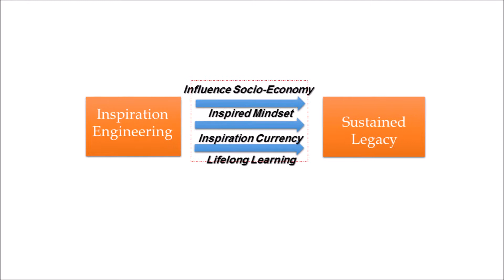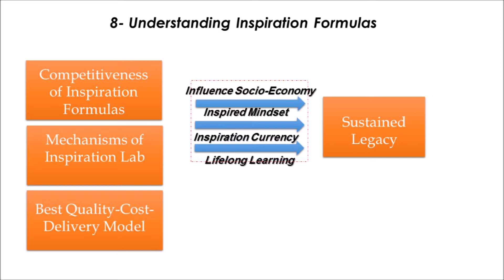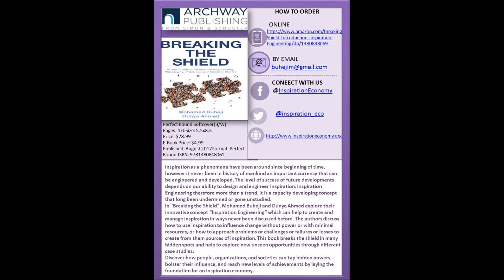Breaking the Shield - Inspiration Engineering Book Brief-Dr Buheji & Dr Ahmed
"Breaking the Shield"

Introduction to 'Inspiration Engineering'

Philosophy, Practices and Success Stories of Inspiration Labs©

An Important Book for Inspiring, Resilient and Youth Leadership that provoke the Mindset in dealing with Problem Solving and life complexities

Written by: Dr. Mohamed Buheji & Dr. Dunya Ahmed

Inspiration as a phenomena have been around since beginning of time, however it never been well studies in history of mankind as an important currency that can be used to develop the socio-economies, or engineered and developed to trigger positive change in our communities. This book shows with evidences in history that the level of success of future developments depends on our ability to design and engineer inspiration. Inspiration Engineering presented here to break the myths and shields that cover our mindsets and to see how we can develop and increase the capacity of our societies with less resources.

In "Breaking the Shield", Dr Mohamed Buheji and Dr. Dunya Ahmed explore their innovative concept “Inspiration Engineering” to show how organisations, governments and more leaders of change can create and manage inspiration in ways never been discussed before. The authors discuss how to use inspiration to ‘influence change without power’ or ‘with minimal resources’, or how to approach problems or challenges or failures or losses to create from them ‘sources of inspiration’ in our communities. This book ‘breaks the shield’ in many hidden spots and help us to explore new unseen opportunities through different case studies.

"Breaking the Shield" help you to discover how people, organizations, and societies can tap hidden powers, bolster their influence, and reach new levels of achievements by laying the foundation for an inspiration economy. The book is very useful for decision-makers, youth leaders, resilience advocates and inspirational leaders whom are serious about change and legacy. It targets to change the mindset of how we  manage of all types of serious challenges and in finding opportunities inside every problem. It is a multi-discipline book and highly recommended too for those who work on innovation, creativity and social developments.

The book introduces new tools in management science, differential diagnostic methodologies and problem solving methods, the nature of the non-capital currency industry (as the currency of inspiration), and the creation of intelligent, inspiring enterprises in the future.

The authors set a roadmap to how to make an impact through specific practices, supported by 12-case studies of dozens of applications that can be used to make that impact. This 470-page book – is now available at all major global libraries as well as on global websites (printed and electronically on Kindle).

Links to purchase online:
On Kindle:

Hard Copy:

Brief about the Authors
The Two Bahraini Authors are academics and researchers in the field of socio-economies and are considered to be part of the world leading experts in the field of Inspiration Economy, Resilience and Youth Economy. Both authors have been founders of the following four entities. Dr Mohamed have more 18 books on the subject and been awarded the world best researcher on subjects of management for 2017 by CEEMAN. Member & Winner of CEEMAN Award for Best Researcher 2017, besides the Fellowship of World Academy of Productivity Science. Dr Dunya works as the expert of National Plan of Woman Empowerment in Bahrain, besides being a teaching professor in Bahrain University. They are both can be found in any of the following international links